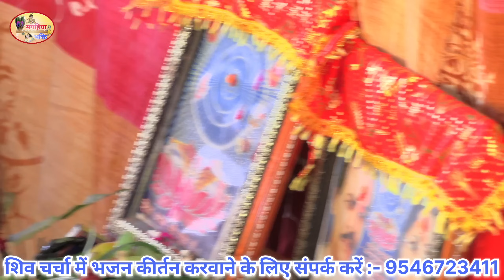कंचन रानी का धमाकेदार शिव चर्चा गीत, जरुर देखें Shiv Charcha Bhajan,Shiv charcha geet Katha, shiv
Song - कंचन रानी का धमाकेदार शिव चर्चा गीत

Singar – कंचन रानी

नोट : इस वीडियो को अंत तक जरूर देखें !

charcha ke geet,shiv guru Bhajan

Shiv charcha,shiv charcha ke geet,

Shiv charcha ke geet,shiv guru katha,magahiya Bhakti

Shiv charcha ke geet, shiv guru katha, shiv guru bhajan,Magahiya Bhakti
bindu rani sharma
ममता देवी
ऋतु रानी

देहाती शिव चर्चा

Shiv Charcha geet | Shiv guru geet
Charcha bhajan | magahiya bhakti bhajan | bhojpuri Shiv Charcha bhajan | magahiya Shiv Charcha bhajan |
Hindi Shiv Charcha bhajan | Shiv Charcha |rekha bahan shiv charcha bhakti song

Badhiya shivcharcha
Dehatishivcharcha geet
shivguru_ke geet
shivguru ke katha
shiv bhajn
shiv charcha bhajn
shiv bhajn
bhakti bhajn
shiv bhajn
shiv bhajn
shiv charcha song
shiv bhajn
shiv bhajn
bolbam Song
Shiv charcha ke geet, shiv guru katha,shivguru bhajan,Magahiya Bhakti
shiv_guru _charcha
शिव चर्चा गीत
शिव भजन
shiv charcha
shiv guru ke geet
shivguru charcha
shiv charcha
shiv bhajn
shiv guru bhajn
shiv charch